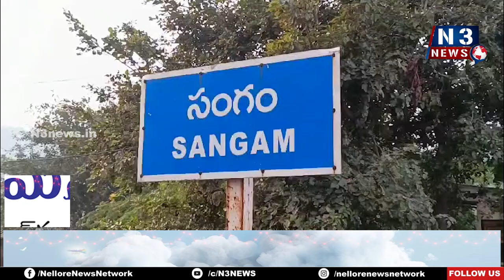బాలాత్రిపురసుందరిగా గంగమ్మ తల్లి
- సంగంలోని గంగమ్మ తల్లి ఆలయంలో వైభవంగా శరన్నవరాత్రి ఉత్సవాలు